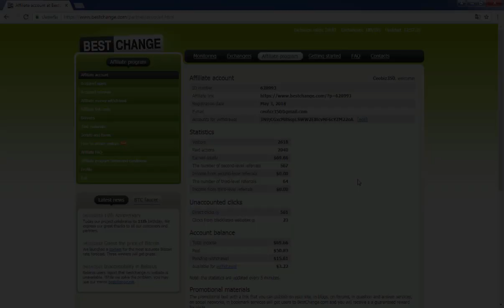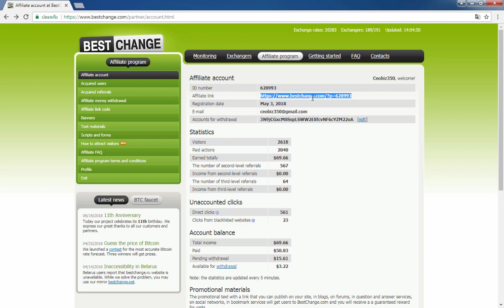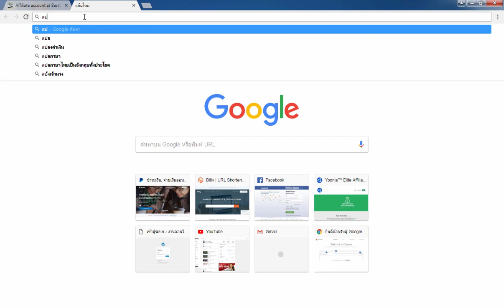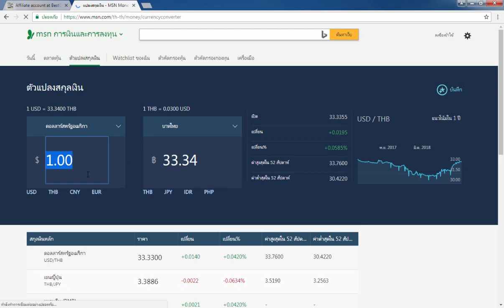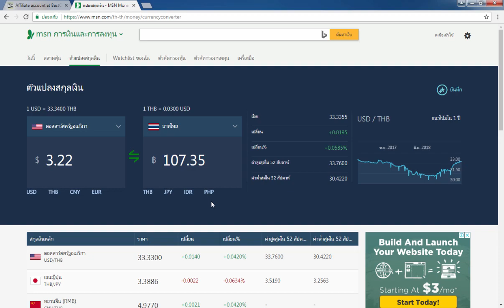สอนหาเงินออนไลน์ 100 บาท/ชม. สมัครฟรี!!